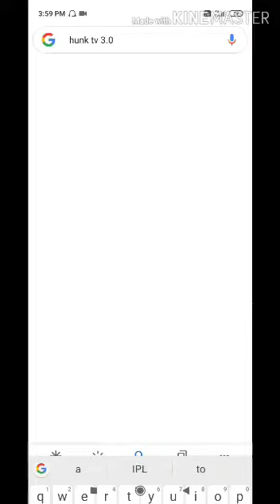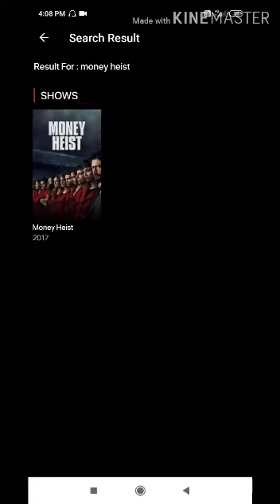How to watch Netflix for free //How to watch webseries and movies free on another app